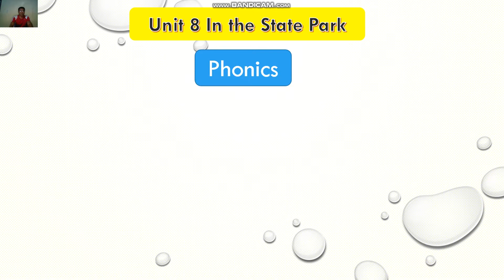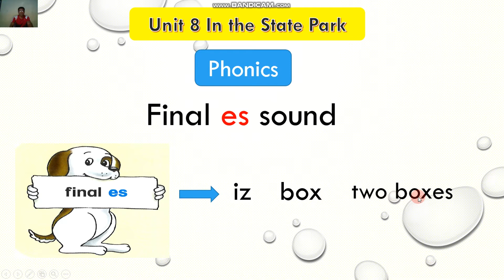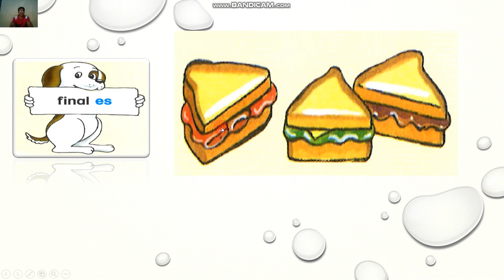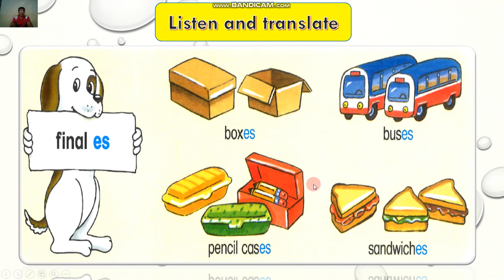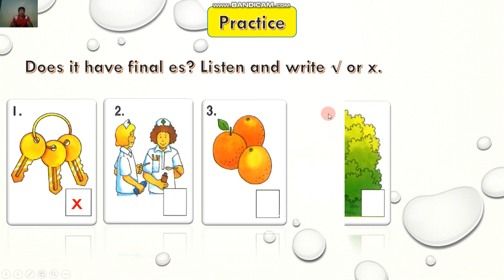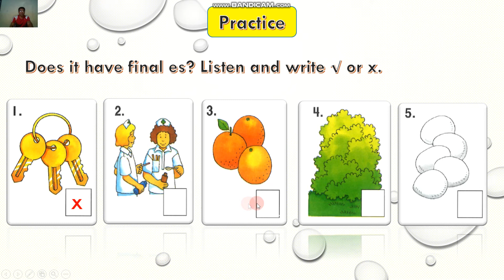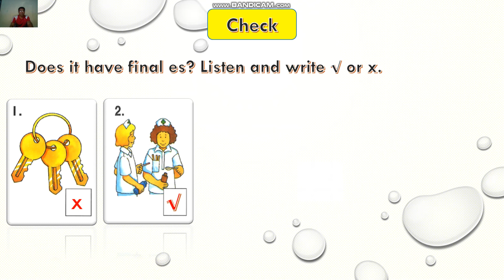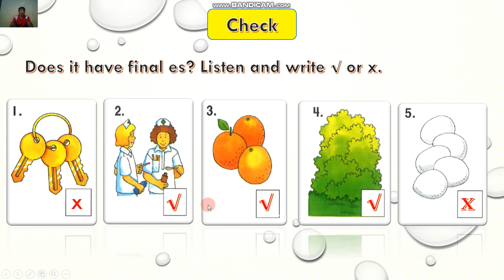How to practice phonics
After watching this video, they know how to practice pronounce final es sound correctly by themselves.